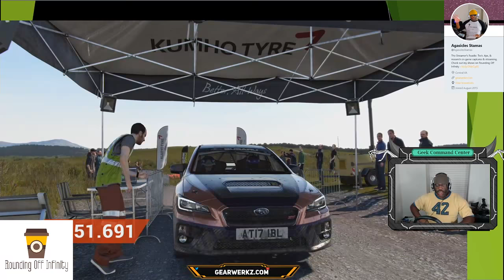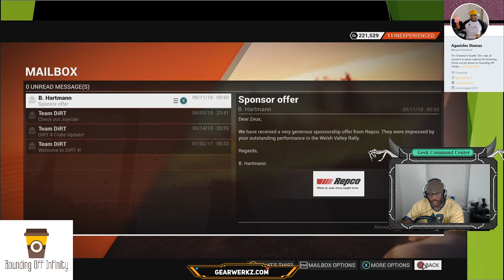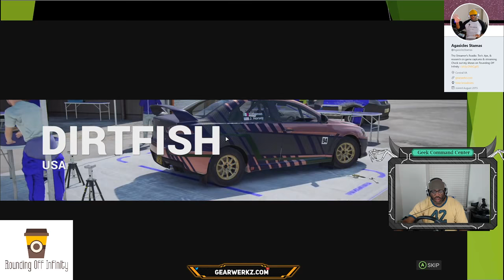The Replication Anecdotes: Episode #332 - Trip the Light Fantastic (DiRT 4, PC)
Welcome back everybody! If you have not gotten the word, for the month of September I am livestreaming Mondays at 11PM - 1AM, and again on thursday mornings, from 4AM - 6AM.

This month, all regularly scheduled livestreams will be covering PC games, and they'll all be racing sims or driving games of some sort using my wheel and pedals set. You can think of it as Speed Month on Rounding Off Infinity!

For the second week of livestreams, I stuck with more DiRT 4, given some schedule constraints which did not leave me enough time to really get into checking out anything new. Let me know if there are other racing games you want to see and I'll see if I can grab them and do a demo.